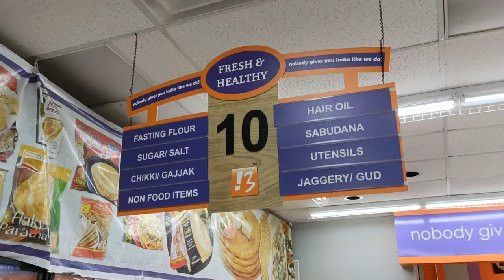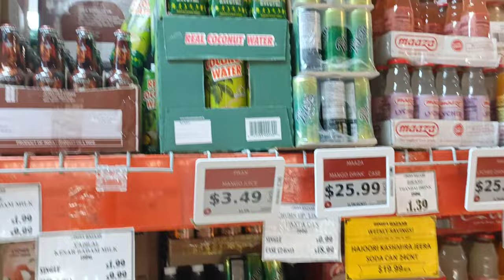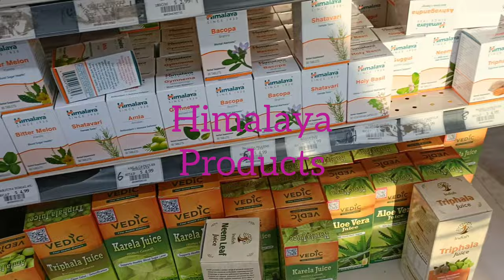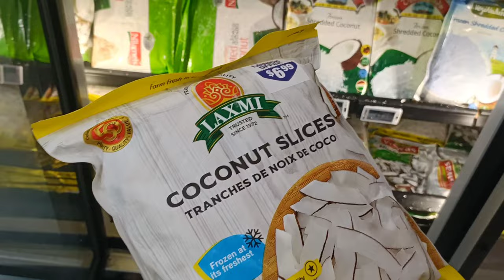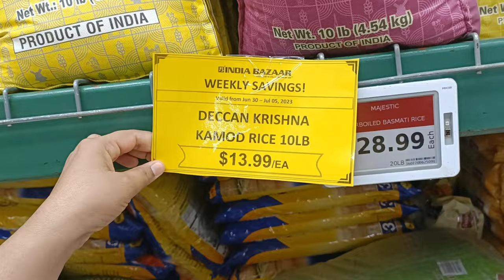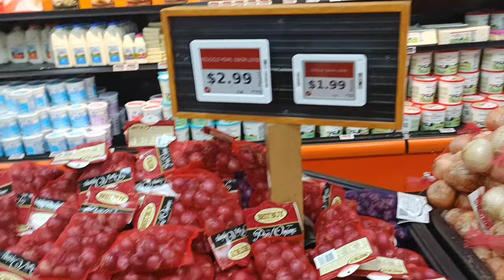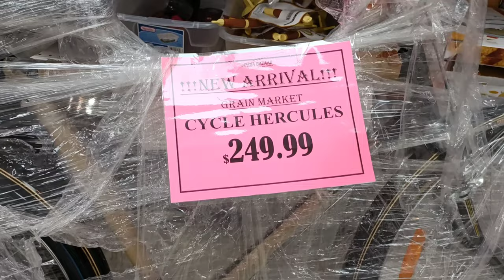அமெரிக்காவில் Indian store எப்படி இருக்கும்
Hello friends,
 In this video we are going explore how to make an Indian store in the U.S.A and then how many products are there and then how much cost compared to India.                                                                       There lot of products like snacks, vegetables, kitchen vessels, frozen items, clay pots, and then dal items, flour items, and high-quality rice items.

Youtube Title
Us vlogs
Indian store
travel vlogs
Gowtha's Happy Life

00:00 -introduction
00:02 -Gods sculpture
00:10-vessels
00:15-pooja items
00:44-clay pots
01:43-Frozen items
02:02-Ice creams
02:05-Juice items
02:23-Dal items
02:47-Ghee items
02:54-Readymade chapati&parota
03:01-Himalayan products
03:13-Snacks items
03:37-Tea&coffee items
04:16-Frozen coconut
04:39-Foulr items
05:04-Rice items
05:50-Vegetable section
06:43-Cutting vegetables
07:48-chilli varieties
08:55-conclusion

Gowtha's Happy Life
Gowthami